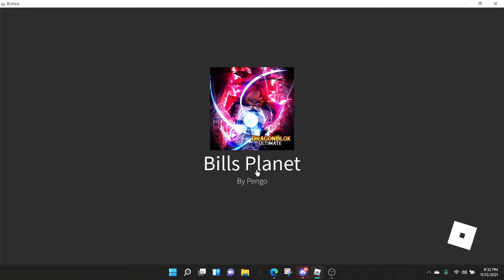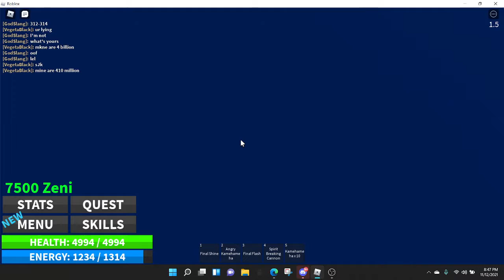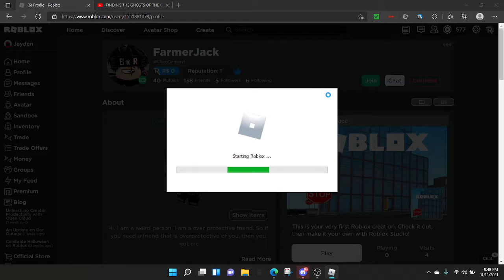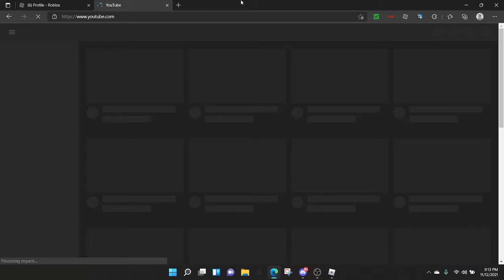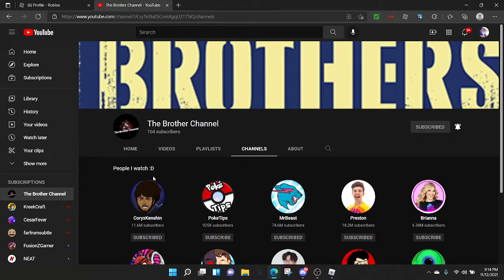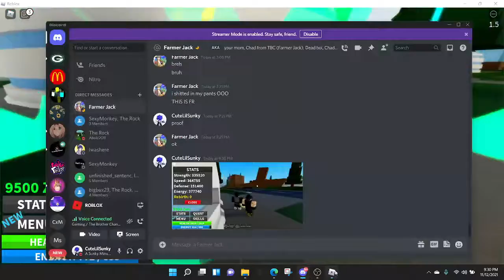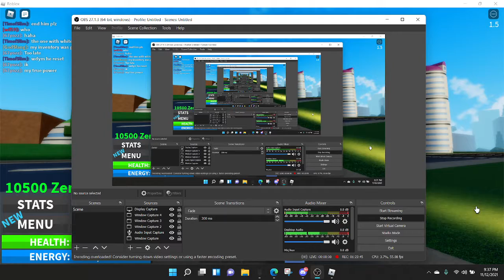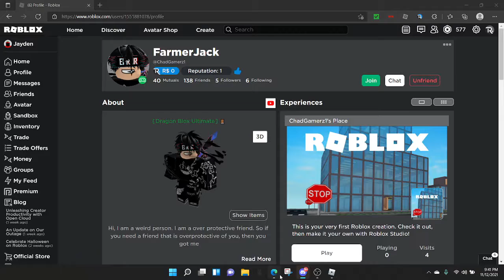Jayden(me) and Chad play Roblox Dragon Blox Ultimate (read Description cuz yes)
Btw if you want to follow us on Roblox here they are!

or type ChadGamerz1

or type XxGamerzKid